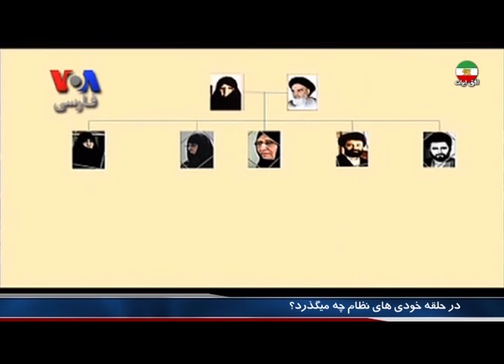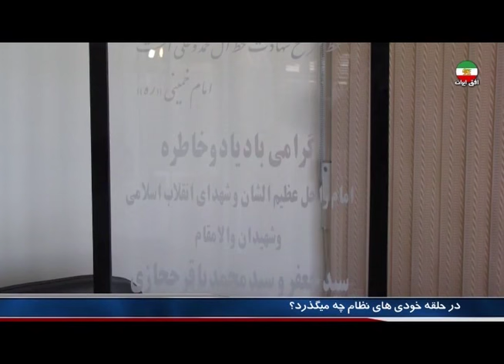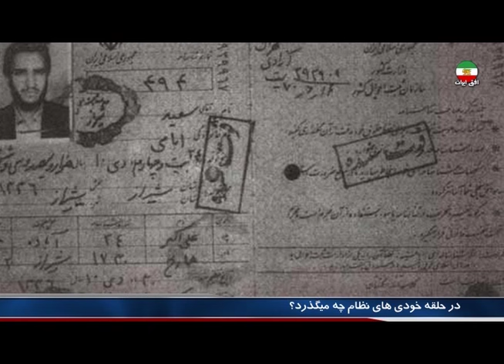Iran, Ministry of Intelligence, ايران ـ وزارت اطلاعات « انتخابات آينده »؛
IRAN,  ELECTION, SELECTION, VOA PERSIAN, ROYALIST, PRETENDING, REPUBLICAN, REZA PAHLAVI, MOSADDEGH, MONARCHIST, FARAH PAHLAVI, MINISTRY OF INTELLIGENCE, IRANIAN ELECTION,